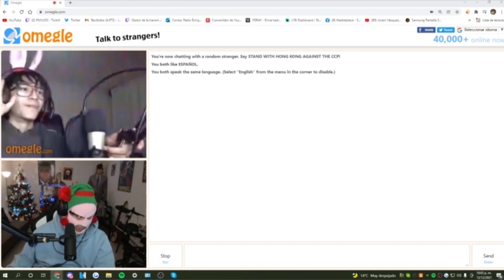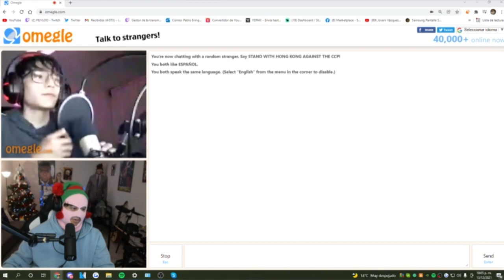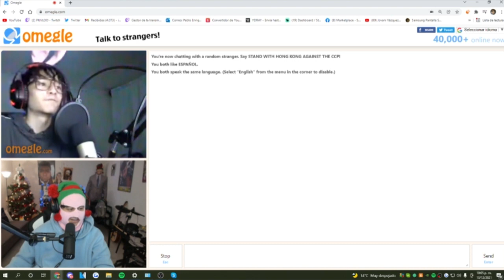Se encuentra con un fiel seguidor ♥